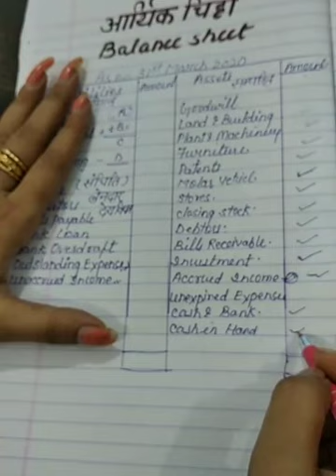Ms.Archana Mishra U.p board Class 10th Sub commerce Lesson =1 Topic आर्थिक चिट्ठा बनाना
Ms.Archana Mishra
U.p board
Class 10th
Sub commerce
Lesson =1
Topic  आर्थिक चिट्ठा बनाना